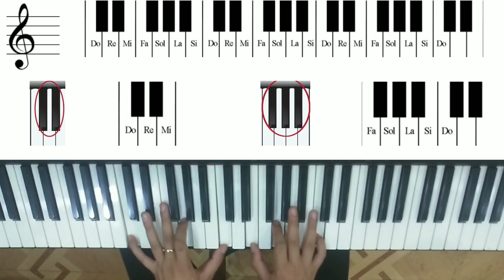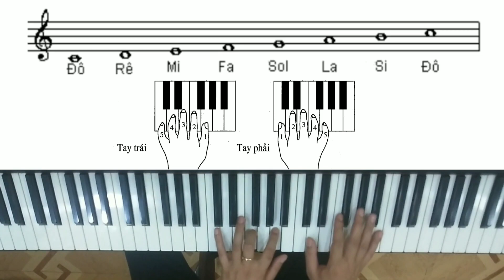✔️ #02 Hướng Dẫn || Chia Sẻ 1 Số Kinh Nghiệm Khi Mới Bắt Đầu Học Piano || Ông Giáo Gia Sư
🎵 🎵🎵 kênh Mang Tính Chất giải trí, Cover Piano Những Bài Hát 8x - 9x Và Những Bài Hát HÓT Nhất  Các Bạn Nhớ Ấn Nút đăng Ký Cho Mình Nhé, Quan Trọng lắm Đó Mỗi sub Các Bạn Click Là Động Lực Để Mình Có Những Sản Phẩm Mới Và Hay Hơn Chên Kênh Nhé. Thanks You !!!  ❣❣❣

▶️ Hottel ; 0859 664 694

©️ Bản Quyền Thuộc về ÔNG GIÁO GIA SƯ
©️ Conpyright by ÔNG GIÁO GIA SƯ 👉 Do not Reup